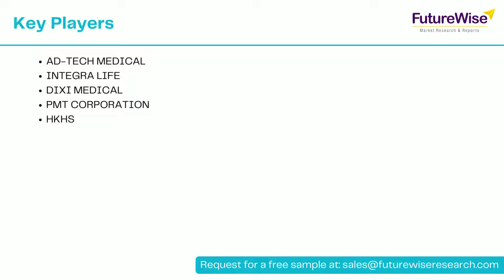SEEG Depth Electrodes Market Share, Size, Competitive Analysis, and Forecast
SEEG Depth Electrodes Market is poised to value over USD 21 million by 2028 end at a CAGR of over 4% during the forecast period 2021 to 2028.

The depth electrodes used for SEEG typically have 4-18 contacts spaced 2-10 mm apart and a diameter of 1 mm or less. Electrodes are either semirigid or flexible with a rigid style that can be removed after insertion.